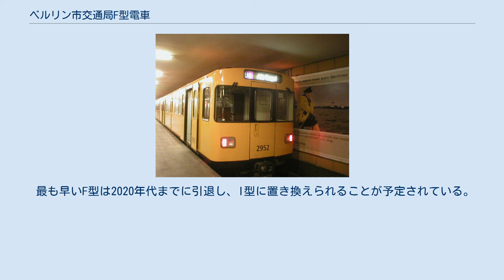ベルリン市交通局F型電車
F型電車 F型電車（エフがたでんしゃ）はベルリン地下鉄において運用されている電車である。
 貫通扉が中央に設けられ、窓周りが黒く縁取られたパノラミックウインドウの前面窓を持つ。
側面扉は両開きの引き戸式あるいはプラグ式で、1両あたり2ヶ所設けられている。
 西ベルリンでは、D型およびDL型の後継としてこの車両が製造された。
これらの列車は、前世代のものと比べ長い、軽金属で作られている、座席の配置がクロスシートであるなどの相違点があった。
試作車は1973年に製造され、2006年12月に廃車された。
 製造終了後は、1993年にH型に引き継がれた。
 1974年から1978年までに68両のF74型電車が納入され、主に9号線に配備された。
これによって、同線に配備されていたすべてのD型を置き換えた。
なおD型は、6号線に移された。
 1980年には37両のF79型電車が導入された。
この車両から新しくチョッパ-インバータ制御による三相誘導電動機方式が使用され始め、これは今後のすべての車両でも採用された。
これらは3つの種類（F79-1型、F79-2型、およびF79-3型）に分けられた。
F79-3型は2003年にユングフェルンハイデでの消防演習のために売却され、残りは2004年から2006年に廃車された。
 後にF84型とF87型が続いたが、基本設計に大きな変更はなかった。
 1990年以降、BVGはF90型、F92型と呼ばれる車両を増備したが、これにも大きな設計変更はなかった。
ただしマイナーな変更として、ドア開閉の静粛化があった。
 一部の車両は、2009年8月8日から2017年3月1日まで55号線に配備された。
これらには、ベルリンUバーンの既存の路線に接続できなかった2658/59、2660/61、2668/69および2674/75が含まれる。
 最も早いF型は2020年代までに引退し、I型に置き換えられることが予定されている。